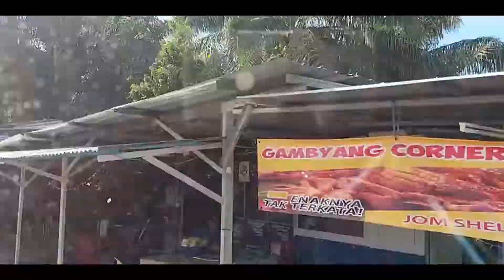Design Studio Site Visit Vlog : Tadom Hill Resort